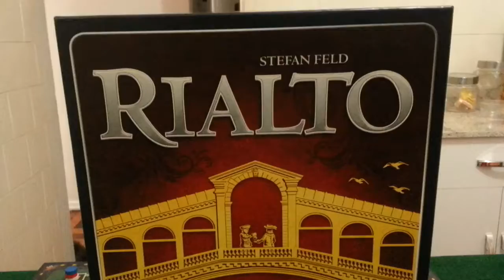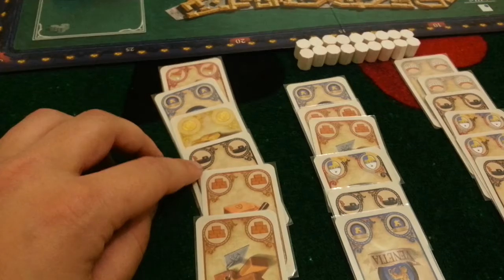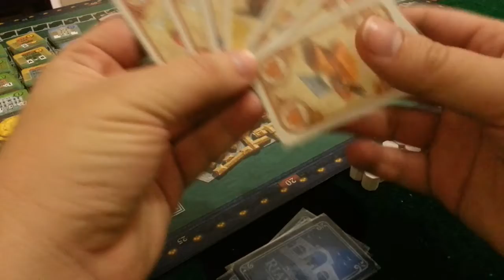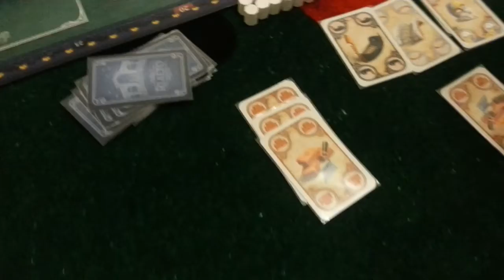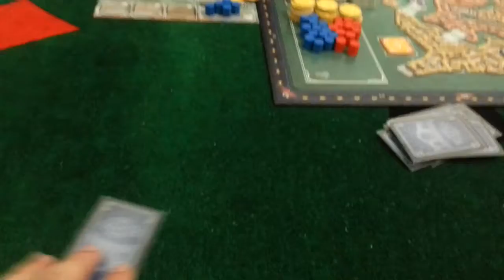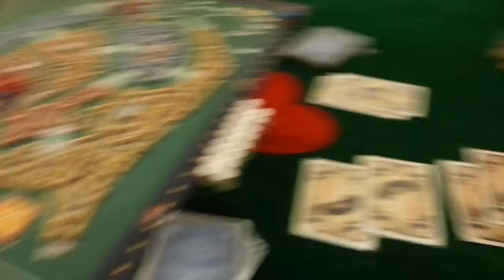Rialto: partida completa passo a passo e em português (1/2)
Primeira parte de uma partida completa, passo a passo e em português de Rialto, um jogo de Stefan Feld.